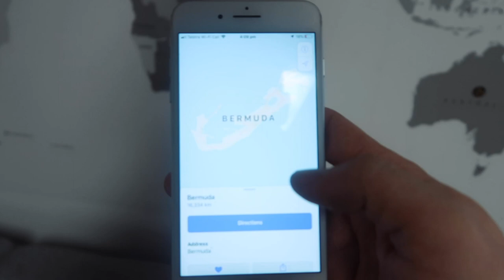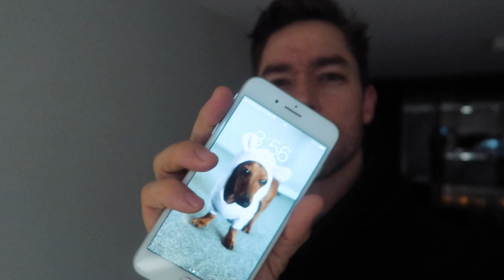Beforeyouspeak | Creating The Brand Ep.6 | Meet Xantheia Pennisi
Welcome to Episode 6! Apologies for the radio silence, but we're back with a bang as we meet our new ambassador, professional cliff diver Xantheia Pennisi. Watch to see her send it off a 17M bridge!

We want to bring you along on our journey, the struggles, new products, events, the growth... We want you there for it all as we work on taking over the world of functional coffee.